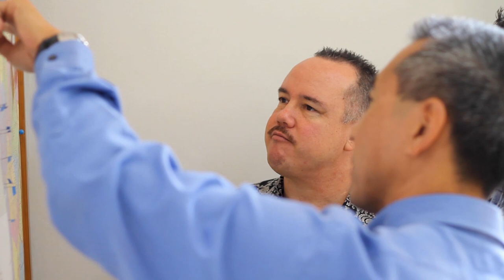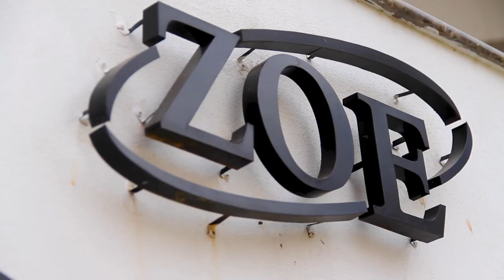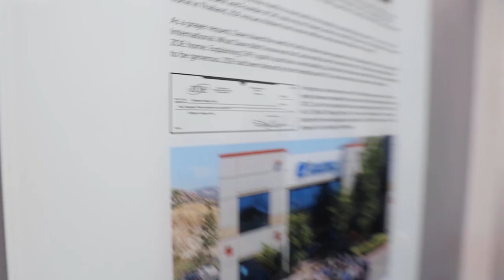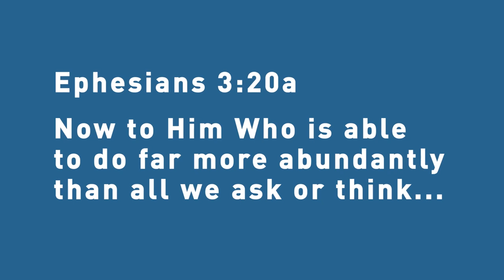Changing Lives Together: ZOE International & Children's Hunger Fund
Content warning: topic sharing about child trafficking.

Discover the heartwarming journey of collaboration between Children's Hunger Fund and ZOE International. Witness the incredible impact as children from ZOE International's program contributed to the early stages of CHF's building fund.

Do you want to help deliverhope to suffering children this year?

Follow along on social media to stay up to date with CHF and see how your contributions are helping deliver hope: